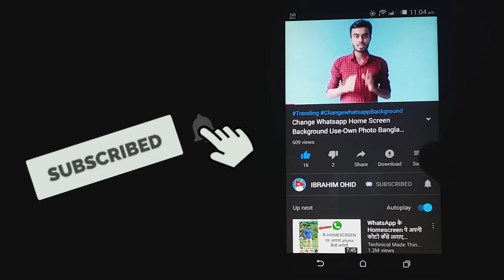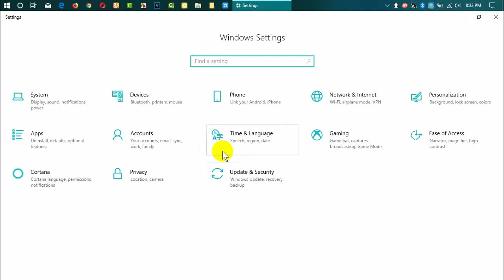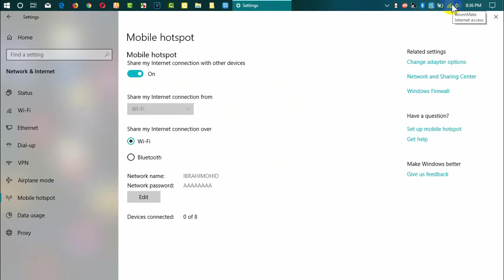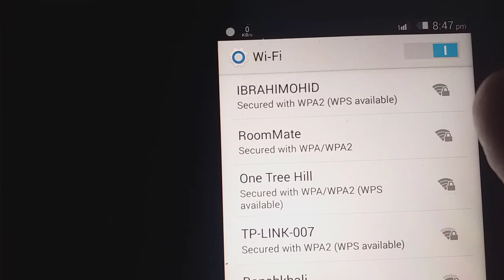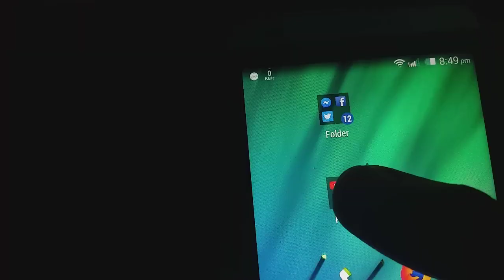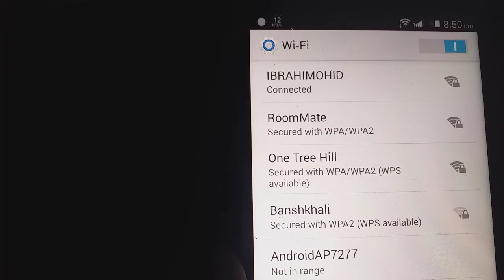How To Turn On WIFI Hotspot In Windows 10 Without Any Software | IBRAHIM OHID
How To Turn On WIFI Hotspot In Windows 10.Bangla .IBRAHIM OHID

Don't Miss Single One of My Updates

 - it’s free -
 you don’t miss any future video

how to turn on wifi hotspot in windows 7
how to turn on wifi hotspot in windows 10
how to turn on wifi hotspot in windows 7 pc
how to turn on wifi hotspot in windows 8
how to turn on wifi hotspot in windows 8.1
how to turn on wifi hotspot in windows 7 dell laptop
how to turn on wifi hotspot in windows 7 ultimate
how to turn on wifi hotspot in windows 7 using cmd
how to turn on wifi hotspot in windows xp
how to turn on wifi hotspot in windows 8 laptop
can i make my laptop a wifi hotspot windows 7

windows 10 hotspot software

mobile hotspot windows 10 not working

how to enable mobile hotspot in windows 10

windows 10 mobile hotspot not showing

wifi hotspot for windows 8

laptop hotspot windows 7
How to set up a mobile hotspot with Windows 10
How to Create a Hotspot in Windows 10
WiFi Hotspot Windows 10
How to Set Up a WiFi Mobile Hotspot with Windows 10 and Your Laptop
Use Your Laptop as a Mobile Hotspot in Windows 10